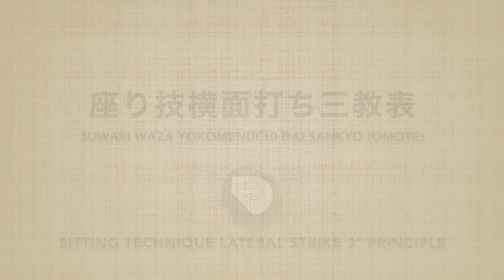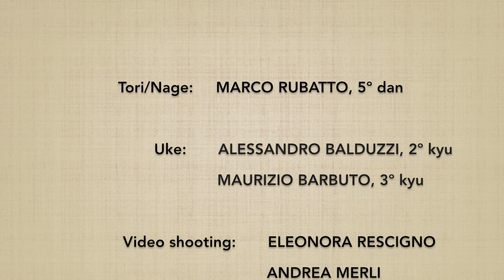Suwari waza yokomenuchi DAI SANKYO (omote) - Marco Rubatto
Forma di base (kihon) e fluida (ki no nagare) di "tecnica da seduti, fendente laterale ed applicazione del 3º principio" (suwari waza yokomenuchi dai sankyo), forma frontale (omote)

Basic form (kihon) and fluid form (ki no nagare) of "sitting technique, lateral strike and 3rd principle application" (suwari waza yokomenuchi dai sankyo), forward form (omote)